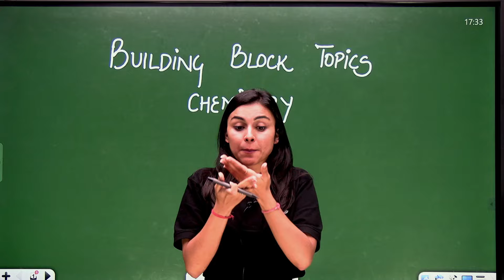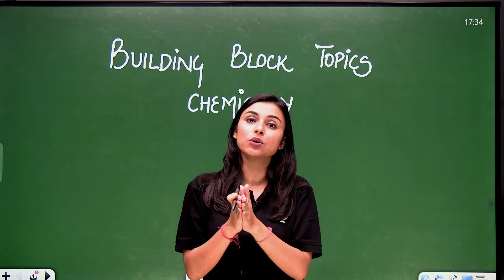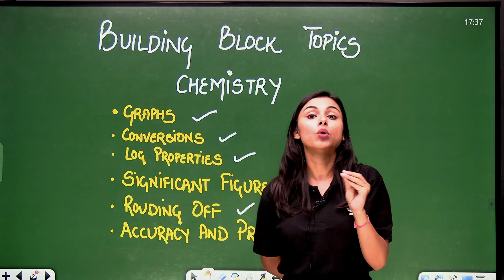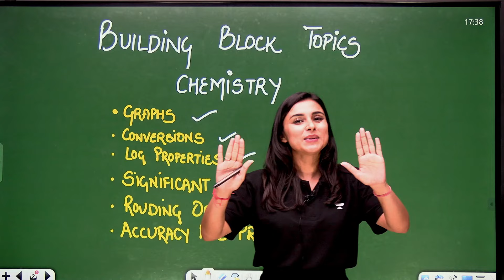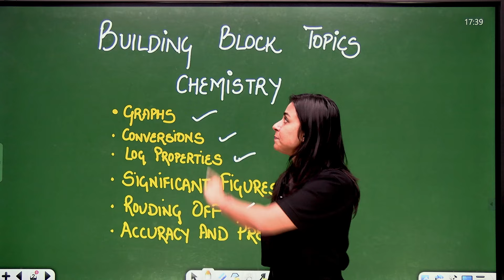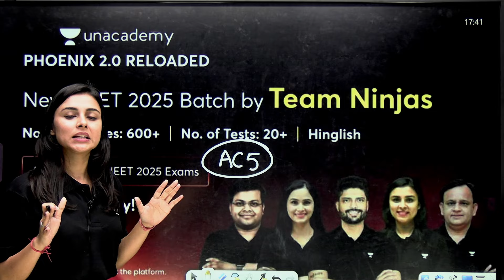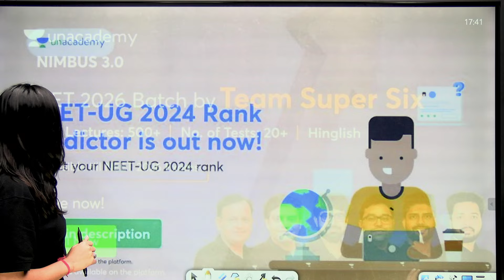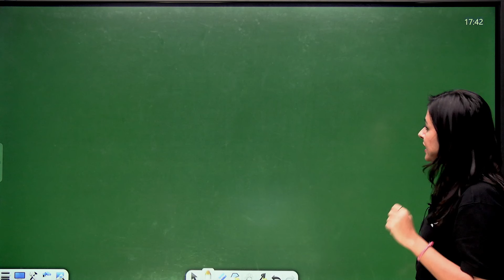Building Blocks of Chemistry | Score 180/180 | Anushka Choudhary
You can enroll to Unacademy Subscription and get the following benefits:
1. Learn from your favourite teacher
2. Dedicated DOUBT sessions
3. One Subscription, Unlimited Access to Live Online Classes and Videos
4. Real-time interaction with best-in-class teachers
5. You can ask doubts in live online classes
6. Limited students in each Class
7. Download the videos & watch them offline